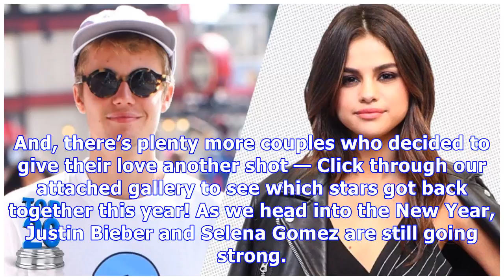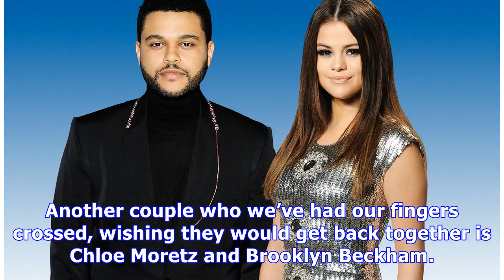Justin Bieber, Selena Gomez, T.I., Tiny & More Celebs Who Reunited With Exes In 2017